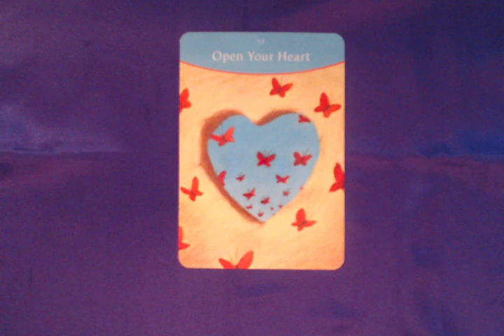Oracle Message for Monday 25 February, 2019